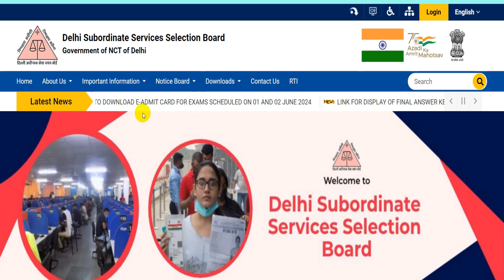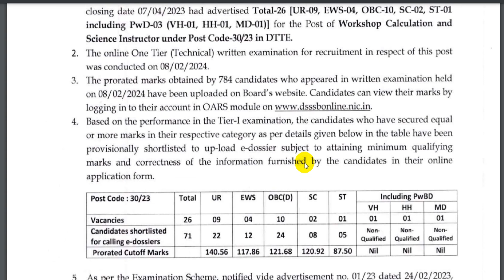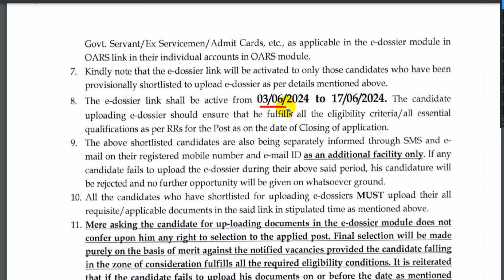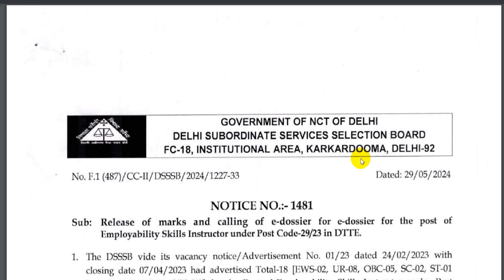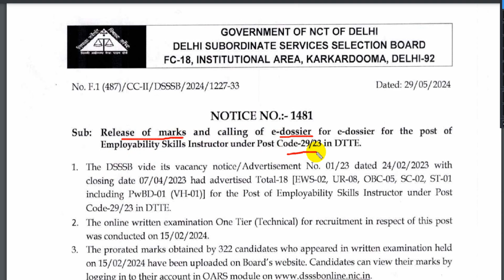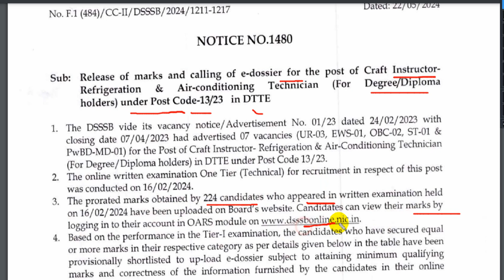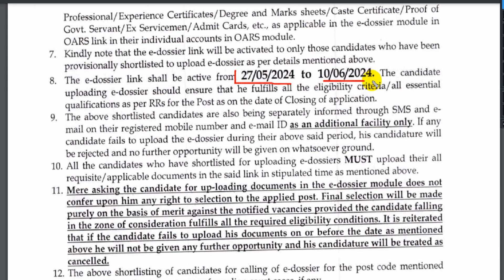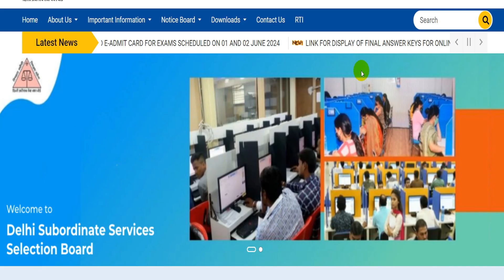DSSSB LATEST UPDATE 30.5.2024 || DSSSB 5 NEW NOTICE 2024